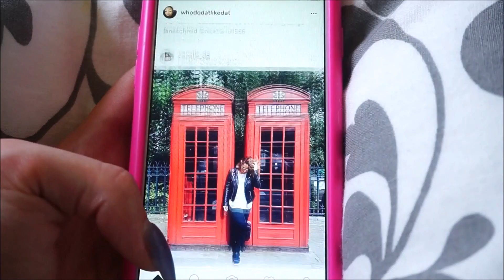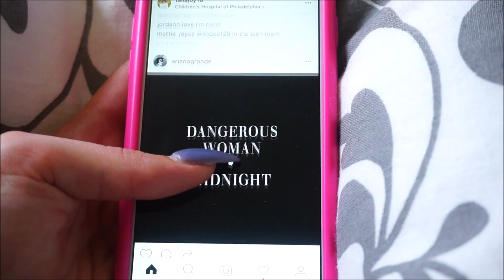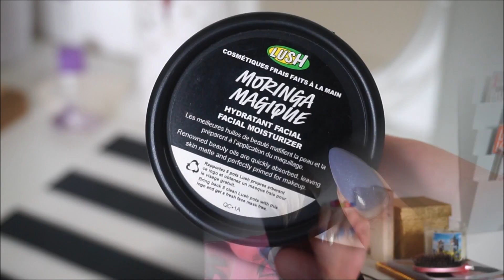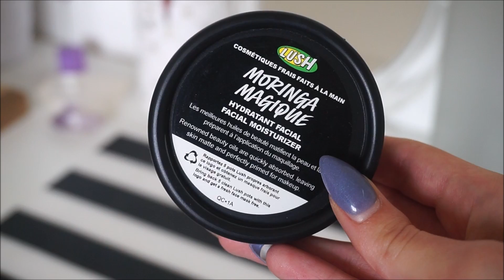MA ROUTINE DU MATIN | PRINTEMPS 2016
Coucou mes petits chats! Je vous retrouve avec ma routine du matin printemps 2016! Voici comment ce déroule mon matin!

Ma caméra: Sony Alpha a5000.
Mon accent: Québec.